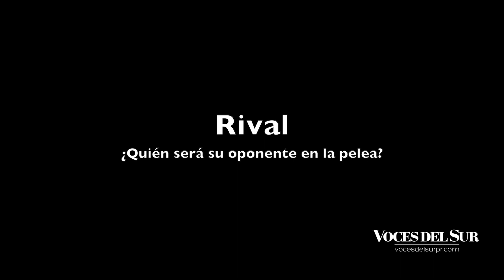"Purin" Caraballo se prepara para su regreso al ring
El púgil guayanillense Carlos "Purin" Caraballo habla de sus preparativos para su combate ante el mexicano Leonardo Báez el 25 de marzo en un cartel de boxeo de Promociones Miguel Cotto.